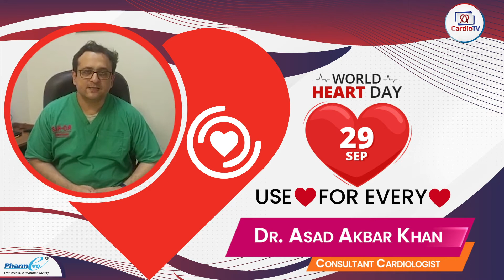World Heart Day 2022 Message by Dr Asad Akbar Khan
World heart day is celebrated on 29 September. Here is the World Heart Day 2022 Message by Dr Asad Akbar Khan